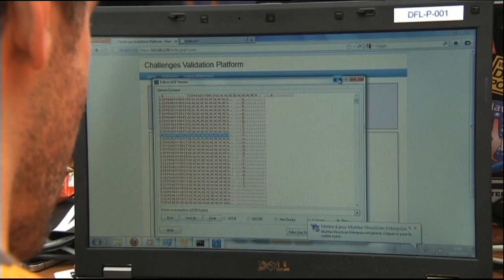Pandora Papers revelam segredos financeiros de políticos e estrelas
É o mais recente trabalho do Consórcio Internacional de Jornalistas de Investigação. Os Pandora Papers revelam segredos financeiros de 35 chefes de Estado, atuais e antigos, e de mais de 330 políticos e funcionários públicos, de 91 países e territórios. São também mencionados nomes de estrelas...